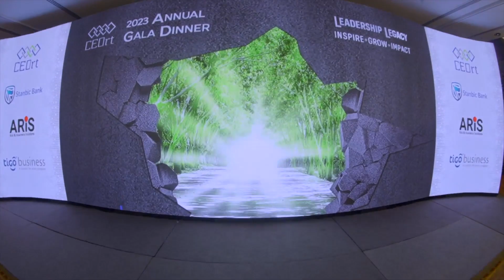Leadership Legacy: Inspire, Grow, and Impact - Highlights from the 2023 Annual Gala Dinner